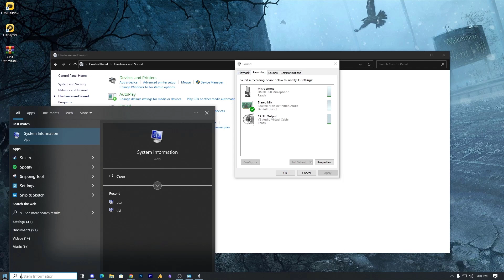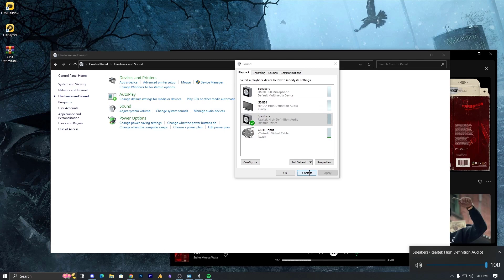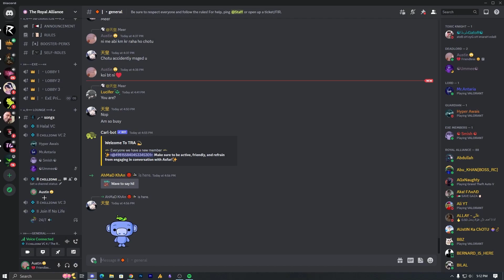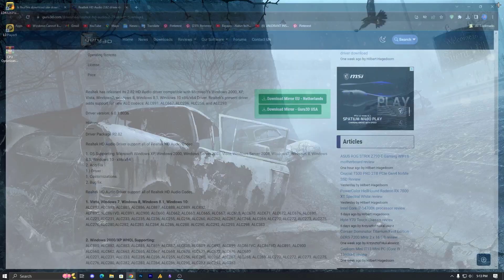STEREO MIX is available But Not Working ? 💯🔧 STEREO MIX NOT WORKING windows 10/11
Actually Stereo mix is available but not working on Windows 10/11 even Windows 7 is a glitch, if the stereo mix is missing or not showing you download the Realtek audio drivers for your pc through the But if it's not monitoring the sound then this video is totally for your guide actually its not monitoring but its working v.well.

NOTE: might be for some it's not working because it's a technical issue, next video will explain how to fix the monitoring setup so stay tuned and don't forget to for techsupport 👍 and thumbs up for this video if it's helpful.

🤝 Thank you for choosing us as your Windows troubleshooting partner. Share this tutorial with your friends who are facing similar issues!